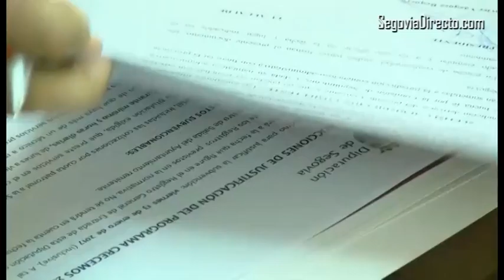El Programa Crecemos volverá a dotar de espacios educativos a 24 municipios de la provincia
El programa está creado para beneficiar a padres de niños de 0 a 3 años en localidades que no cuentan con una guardería pública ni privada.